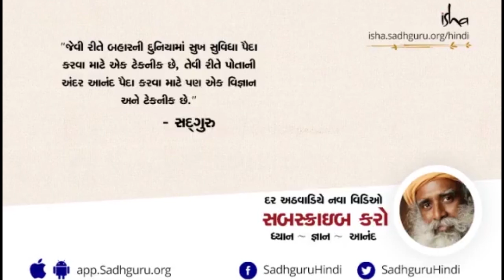નકારાત્મક વિચારોથી મુક્તિ | Fighting your own Thoughts | Sadhguru Gujarati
સદગુરુ કહે છે કે નકારાત્મક વિચારોને રોકવાનો પ્રયાસ ન કરો, કારણ કે સકારાત્મક અથવા નકારાત્મક વિચાર જેવી કોઈ વસ્તુ નથી. તમારા વિચારો સામે લડવું એ તમારા પોતાના ભૂત સામે લડવા જેવું છે - તમે તેમને બનાવો અને પછી તેમની સામે લડશો. જો તમે જીતો છો, તો પછી તમે ખરેખર તેને ગુમાવશો!